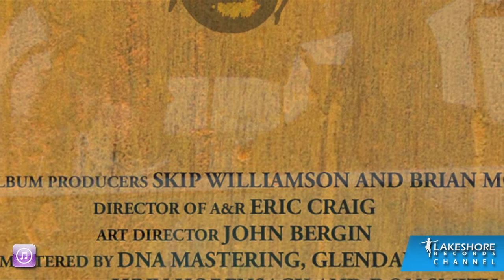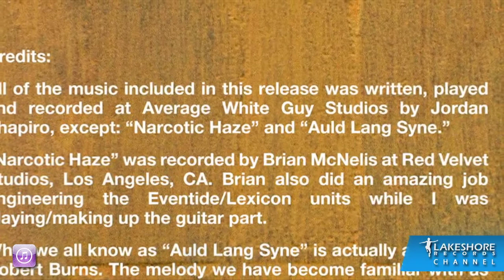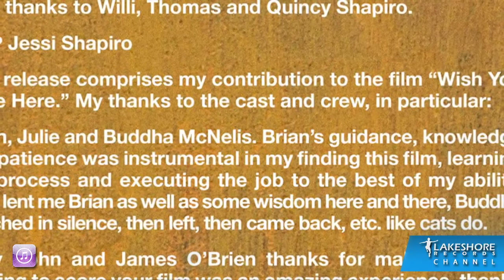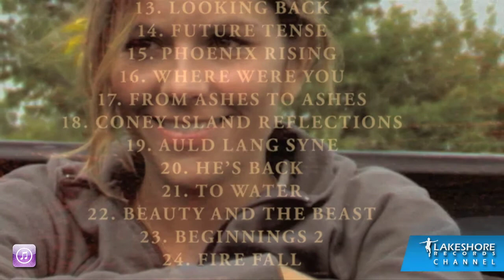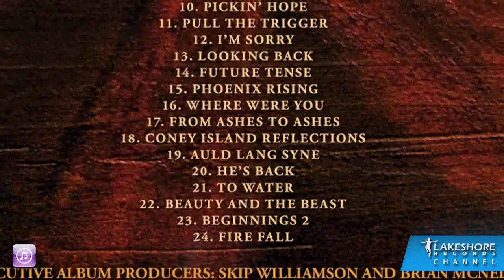Americana - Official Score Preview - Jordan Shapiro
Americana - Original Music by Jordan Shapiro

01. The Wall Crumbles 0:00
02. Beginnings 0:30
03. Reflections 1:00
04. Narcotic Haze 1:30
05. Light to Night 2:00
06. Back and Forth 2:30
07. Campfire Confessions 3:00
08. Respite 3:30
09. I'll be The One 4:00
10. Pickin' Hope 4:30
11. Pull the Trigger 5:00
12. I'm Sorry 5:30
13. Looking Back 6:00
14. Future Tense 6:30
15. Phoenix Rising 7:00
16. Where Were You 7:30
17. From Ashes To Ashes 8:00
18. Coney Island Reflections 8:30
19. Auld Lang Syne 9:00
20. He's Back 9:30
21. To Water 10:00
22. Beauty and the Beast 10:30
23. Beginnings 2 11:00
24. Fire Fall 11:30